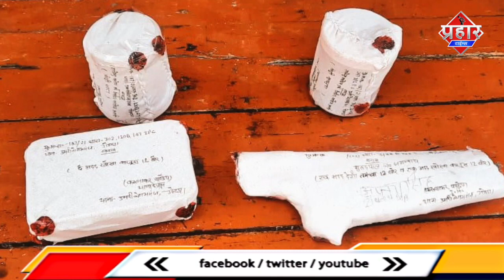Mumbra गांवदेवी के दो युवक सड़क हादसे में एक कि जान गई एक घायल [TOP5] Islamuddin Khan|| Prahar Times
Mumbra गांवदेवी के दो युवक सड़क हादसे में एक कि जान गई एक घायल [TOP5] Islamuddin Khan